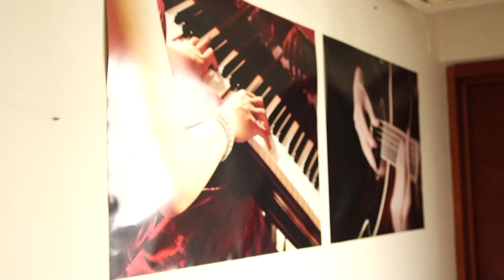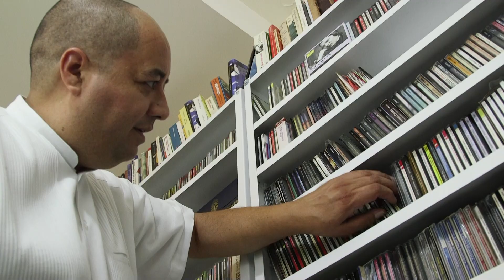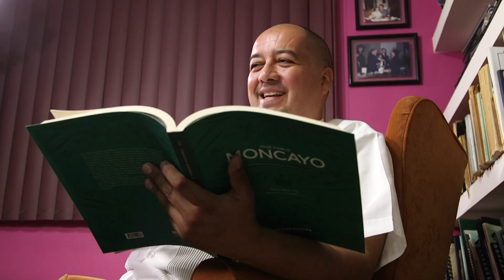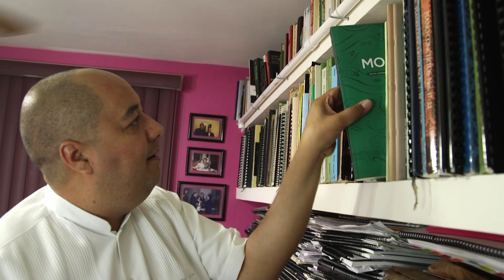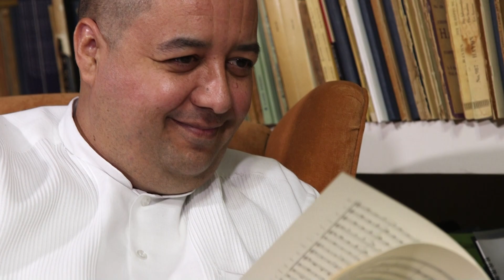Guillermo Villarreal, con la música en la piel | Perfiles e Historias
Como director, Guillermo Villarreal ha estado al frente de decenas de orquestas; otra faceta es la de investigador.